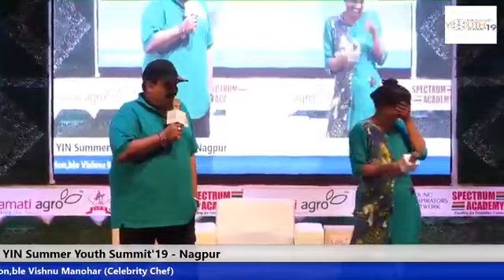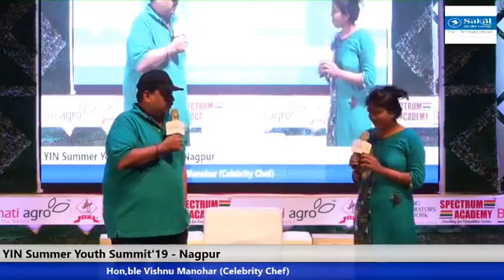YIN Summer Youth Summit19 Nagpur Session by Vishnu Manohar (Celebrity Chef)